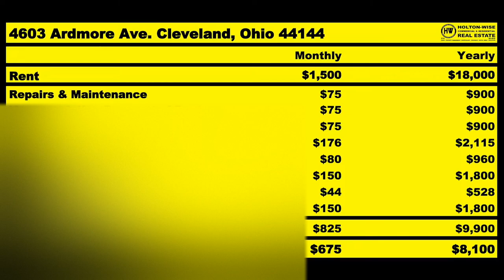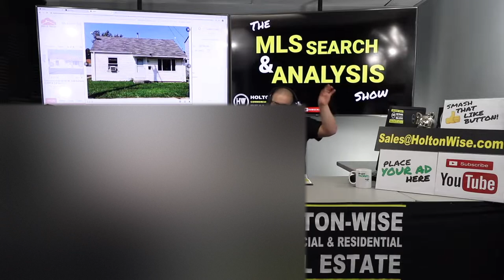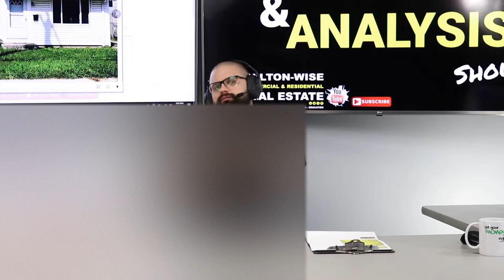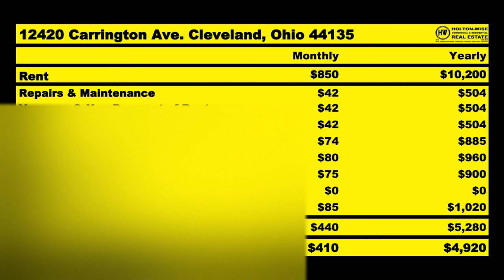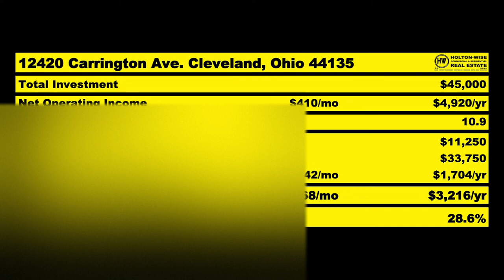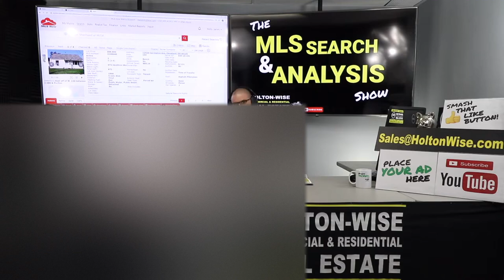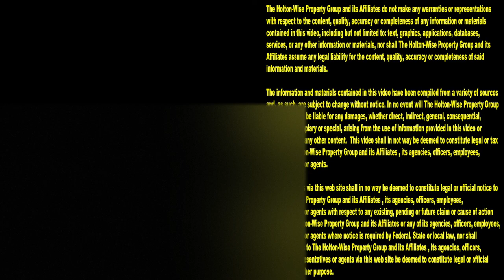Real Estate Investing in Oregon is too Expensive | MLS Search & Analysis 399 - 12420 Carrington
Are you a real estate investor living in Oregon who is having trouble finding affordable rental properties? In the 399th episode of The MLS Search & Analysis Show James Wise is working with a Pharmacist from Oregon named Andy. Andy is priced out of the Oregon real estate market as the real estate prices in Oregon are sky high. Andy is hoping James can help him build an affordable rental property portfolio in an out of state real estate market that is more affordable than Oregon.

📺 HELPFUL RESOURCES